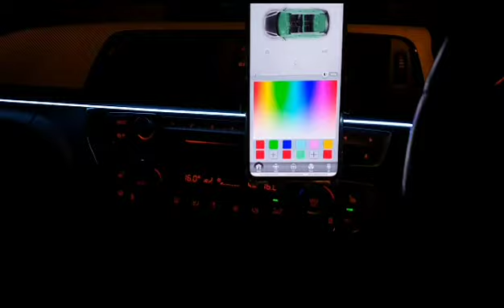Bmw f31 ambient lighting installed